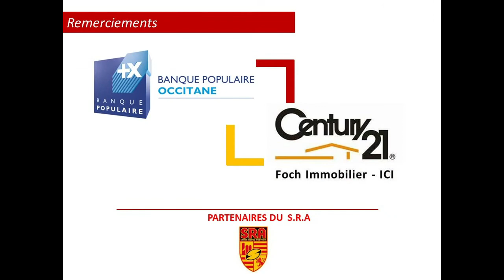SRA - Lombez - 15.10.2017